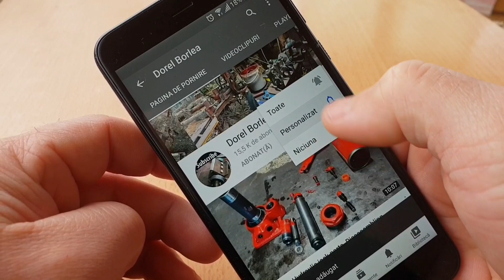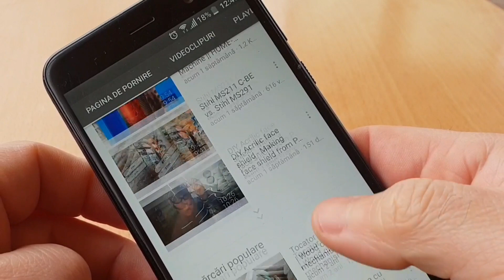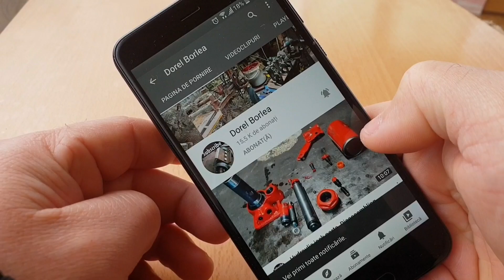Ifron 204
Ifron romanesc. Ifron 204d.